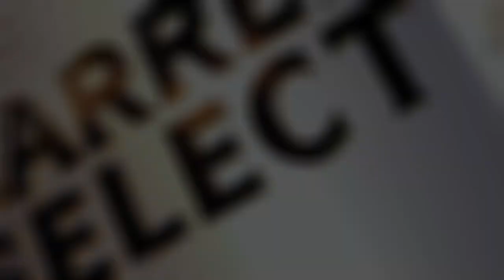Royal Stag Barrel Select Large Short Films | Man Woman Man Woman | Trailer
What happens when Man Woman Man Woman come together in strangely beautiful ways?​

Releasing on 25th August, only on the YouTube channel of Royal Stag Barrel Select @largeshortfilms

Brought to life by our stunning cast Ratna Pathak Shah, Tarun Dhanrajgir, Vivaan Shah, and Saba Azad, in a film by our favourite Naseeruddin Shah​.